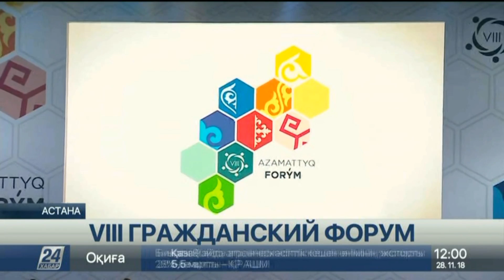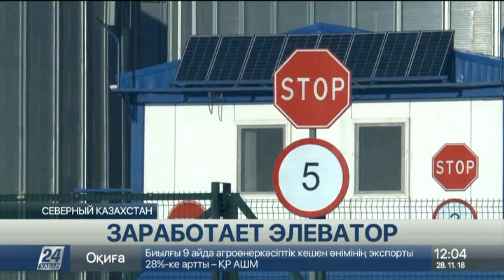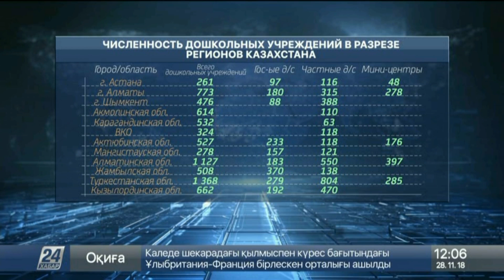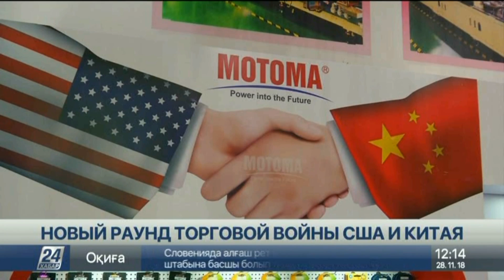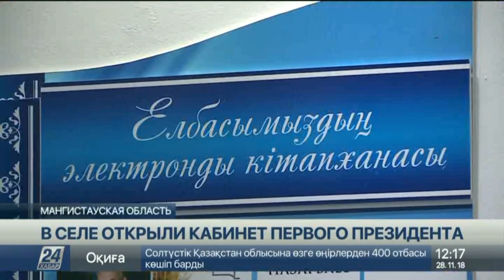Выпуск новостей 12:00 от 28.11.2018